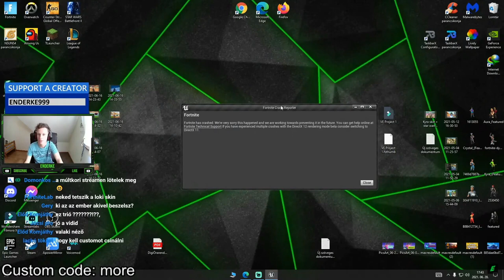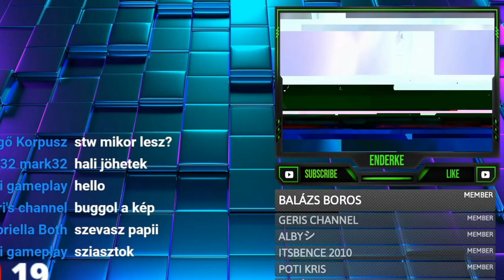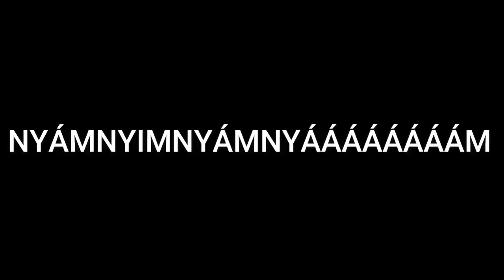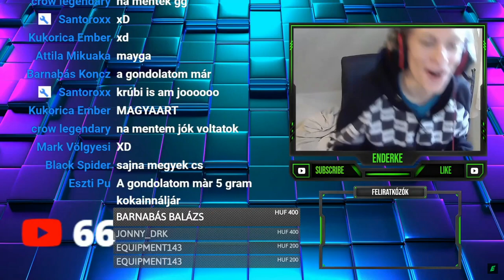INGYEN GREEN SCREEN🤣 VICCES PILLANATOK ÉLŐBEN | Enderke Highlights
Support a creator code: ENDERKE999

Discord nevem: Enderke # 0501

Brawl Stars ID: # 90POP9VUO